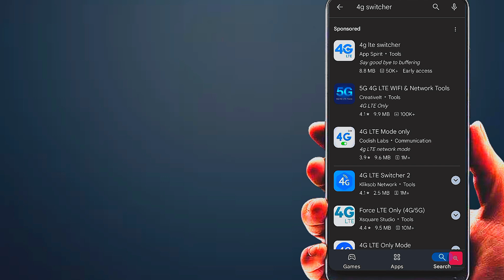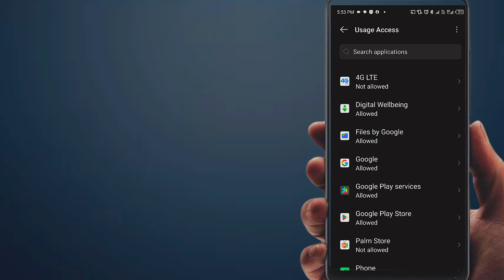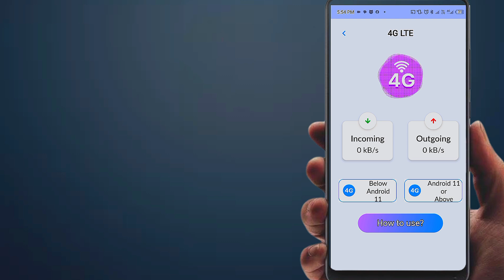How To Enable 4G/ LTE Plus only Mode on any Android Phone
Hi friends Today how to enable 4g LTE on any android Devices test Ping for gaming

4g lte
4g lte mode
lte internet
galaxy watch 4 lte
samsung galaxy watch 4 lte
samsung watch 4 lte
ubifi internet
unlimited lte
internet lte
eiotclub
verizon lte internet
verizon jetpack 4g lte
verizon lte
verizon 4g internet
huawei b535
netgear mr1100
verizon 4g lte
mtn lte
samsung galaxy watch 4 lte 44mm
huawei b535 333
4g lte internet
d link dwr 932
huawei b818 263
glocalme g4
jetpack 8800l
glocalme duoturbo
verizon 4g
verizon jetpack mifi 6620l
samsung watch 4 lte 44mm
t mobile lte internet
telkom lte coverage
lte unlimited internet
verizon 4g lte internet
ipad cellular plans verizon
4g network
google pixel watch 4g lte
lte backup internet
tp link m7000
verizon mifi 4g lte
tmobile cellspot
lte phone
huawei b525
rural lte internet
huawei e8372
alcatel linkzone
4g lte phone
lte wireless internet
lte broadband
vodacom lte coverage
lte plans
mtn lte coverage
samsung galaxy 4 lte
lte coverage
at&t lte
quectel em120r gl
vodafone lte internet
verizon ellipsis jetpack mhs800l
quectel ec25
fibocom l860 gl
bell lte
netgear ac797
zte mf286
samsung galaxy 4 lte watch
glocalme mini turbo
acer chromebook spin 513 lte
verizon 4g lte phones
mikrotik 4g
winegard connect 2.0
4g lte flip phone
digi wr31
t mobile 5g cellspot
verizon efemto
verizon jetpack 4g
d link dwr 933
afrihost uncapped lte
zte mc7010 5g
netgear ac810
t mobile personal cellspot
uovision glory lte 4g cloud
jetpack mifi 7730l
zte mf971r
glocalme g4 pro 4g lte
huawei b715
samsung galaxy tab cellular
samsung 4 lte watch
lte mobile
huawei soyealink b535 333
verizon orbic journey v
mtn fixed lte coverage
novatel mifi 8800l
netgear m1 nighthawk
huawei b628
galaxy 4 lte
lte rural internet
watch 4 lte samsung
pixel watch 4g lte
tmobile lte
lte coverage in my area
galaxy 4 lte watch
verizon lte phone